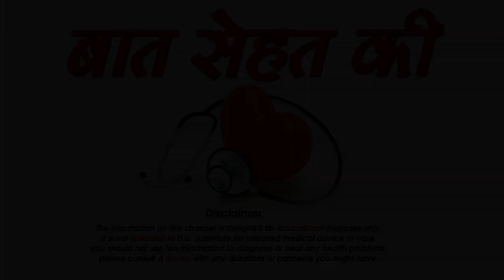दही के फायदे Benefits of Curd (Dahi) Janiye dahi ke asardaar fayde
दही में प्रोटीन, मिनरल्स और विटामिन्स आदि भरपूर मात्रा में पाए जाते हैं जो सेहत के लिए बहुत फायदेमंद होते हैं। दही का सेवन से आंत स्वस्थ के लिए बहुत जरूरी होता है। लो फैट वाला दही खाने से वजन कंट्रोल रहता है। इसके अलावा यह स्किन और बालों को मुलायम करने में मदद करता है। दही की छाछ बना कर पीने से पेट की गर्मी से राहत मिलती है और डाइजेशन अच्छा होने से भूख भी ज्यादा लगती है इसलिए इसे अपनी डाइट में जरूर शामिल करें और इन हेल्थ समस्याओं से छुटकारा पाए।